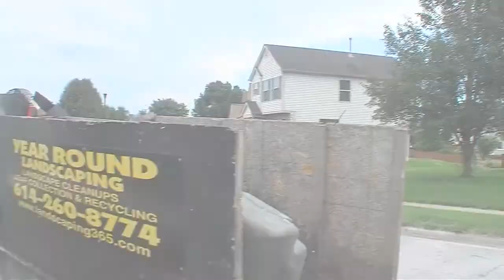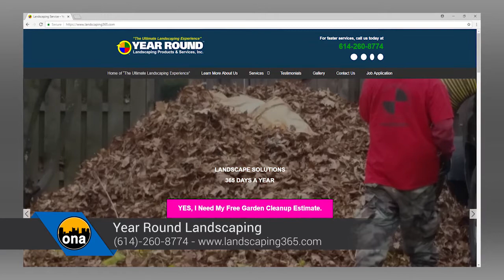Watch our TV segment to learn how we can help you this Fall.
Just in time before the first flakes of snow arrives!!!

Recently we replaced the existing lawn and topsoil at a home in Powell, Ohio. After that, we installed organically rich topsoil from Kurtz Bros. and fresh-cut sod delivered from a local sod farm.

We also discuss the benefits of working with our company when the leaves and snow starts to fall.

Watch this Sunday, October 21, 2018, at 10am to learn more.